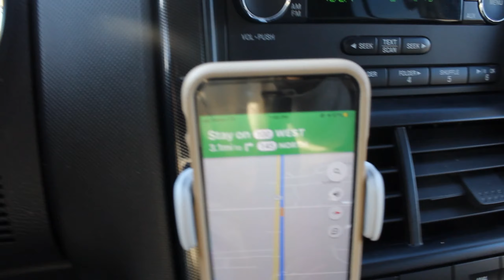RAT PRANK ON MY MOM *SHE CRIED*